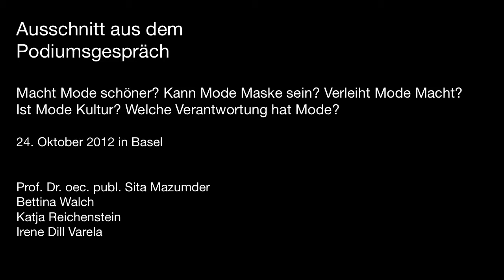Podiumsgespräch 'Macht Mode schöner?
Ausschnitt aus dem Podiumsgespräch vom 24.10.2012